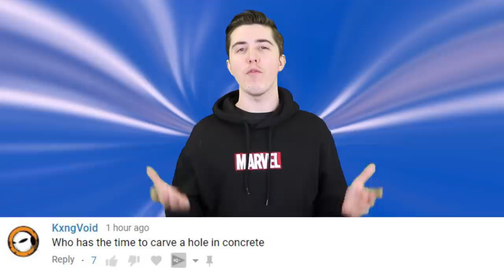Michael Jackson’s Maid Reveals Shocking Evidence Against Him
A shocking new claim by former Neverland Ranch housekeeper Adrian McManus confirmed the rumors about Michael Jackson.